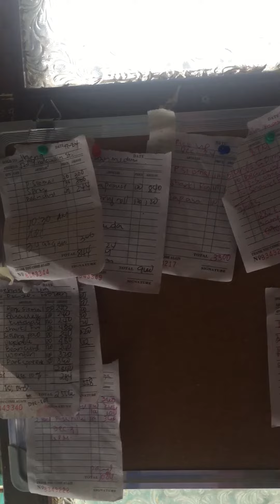JUMONG’DIMSUM TO TO GO Update Sa Stucks Para sa X’mas & This Coming New Year, Maraming salamat Po